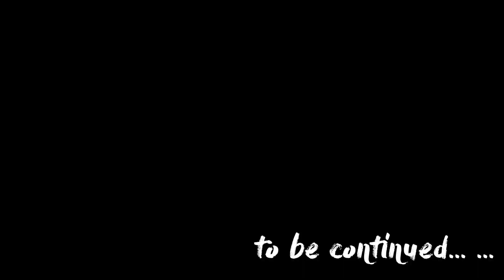Fishing Traveler - 2019 Taipei Snakehead Fishing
It is quite hard to fish 70 cm snake-head fish with frog in centre Taipei.
Because :
台北の中心地でフロッグを用いたトップウォーターゲームで70cmオーバーのスネークヘッドを狙うのは極めて難しいです。

なぜなら：

place : There are just a few places for snake-head fish to survive due to the pollution of the river.

場所：河川汚染が進んでしまった台北内の水辺においてスネークヘッドが生息できる場所は僅かしか残っていません。

people : there are too many people hunting snake-head fish.

人：スネークヘッドを狙う釣り人がとても多いです。

Due to these reasons, snake-head fish in Taipei have become smarter than they are in other places in Taiwan.

The lures they have bitten may be more than you had seen. However, someone can always get good results in this hard situation.

これらの理由より、台北のスネークヘッドは大変スレています。

あなたの想像するようなバイト数は得られないかもしれませんが、そんな状況下においても常に良い結果を出し続けているアングラーもいます。

70 cm snake-head fish is the standard to evaluate whether you are qualify.

70 cm というサイズが1つの壁となります。70 cmオーバーがビックサイズと評価されます。

The average size is 50-70 cm. It is easy to get small one of 50cm.

平均サイズは50-70 cmとなります。50cm前後のサイズは比較的簡単に釣ることができます。

However,it is quite hard to get 70cm size.

 しかしながら、70cmオーバーは極めて難しいです。

There are two tips to get huge size snake-head fish. (70cm)

ビックサイズを釣るためには2つキーワードがあります。

Practice

練習

Thinking

考察
Big snake-head fish (70cm) always follow the lure when frogs swim in the water.

通常ビッグフィッシュ（70オーバー）は、すぐにバイトせずフロッグに追尾してきます。

They will think and doubt whether the bait is real or not in

high-pressure fishing point.

ハイプレッシャーエリアのビックフィッシュは、ルアーを本物の餌かどうか追尾しながら見極めます。

I have seen this situation many times.

私はこのようなシチュエーションを何度も目にしてきました。

The only way is try to cast your frogs in the grass, and manipulate them intensively near the bank. Snake-head fish can feel the movement and wait. When your frog drop to the water, he will attack it.

このようなスレた状況において、彼らをバイトに持ち込む唯一の方法は、水面にルアーを敢えて落とさないことです。つまり、ビックフィッシュが潜んでいると思われるスポットの草や岸にフロッグを投げ込み、音や振動でビックフィッシュに生き物の存在を知らせます。ビックフィッシュに焦らす間を与えた後に水面にルアーを落とすことにより、目で見切られる前にバイトに持ち込むことができるのです。

Time is an another important issue.

時間帯も重要です。

A slight raining day is the best time; it makes your frog look like a real one.

​霧雨のような天気はフロッグがよりリアルに見えるためビックフィッシュを釣る上で理想的な天候です。

In conclusion,

結論

The record of snake-head fish is about 85cm (with photo and ruler) in Taiwan and 80 cm in Taipei.

台湾でのスネークヘッドの記録は85cm（メジャーを当てた写真が残っている魚の中で）です。台北での記録は80cmです。

It is quite amazing to get 80cm snake-head fish in Taipei, but I did.

台北で80cmのスネークヘッドが挙がるなんて思ってもいませんでしたが、私はそれを成し遂げました。

To get him, I get up at 4 am every weekend just for the purpose of understanding his eating habits.

私はビックフィッシュの行動を把握した上でキャッチまで持ち込むために、毎週末午前4時に起床し釣りに出かけています。

After half year, I got 4 snake-head fishes more than 70cm, and one of them is 80cm !

それを継続した結果、半年間で70オーバーを4本釣獲することができました！その内の1本が80cmでした！！

Do you want to challenge it ?

 あなたもチャレンジしてみませんか？

take your rod ! Let's go fishing !!

さぁー！ロッドを持って！釣りに出かけましょう！！